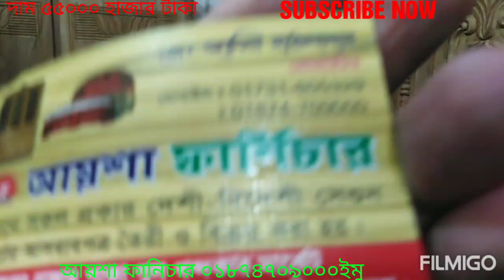রাজকীয় ডিজাইনের নকসা করা তিন পাঠের আলমারি চিটাগং সেগুনের